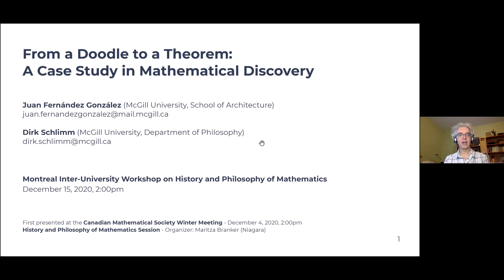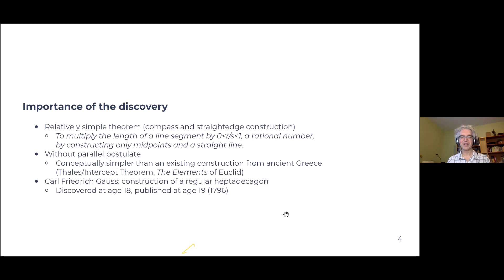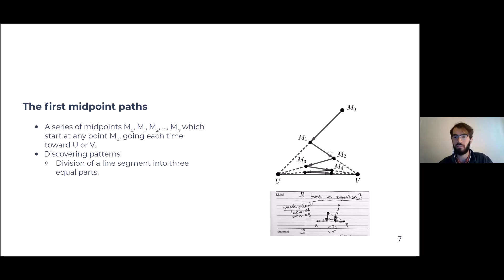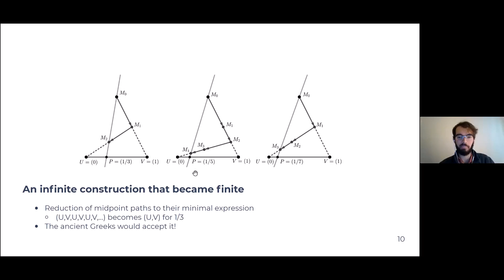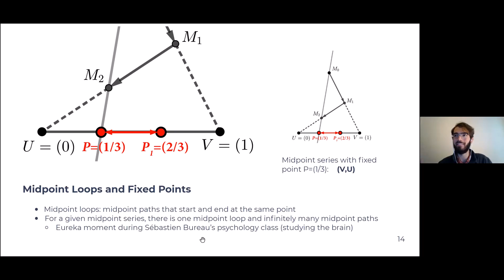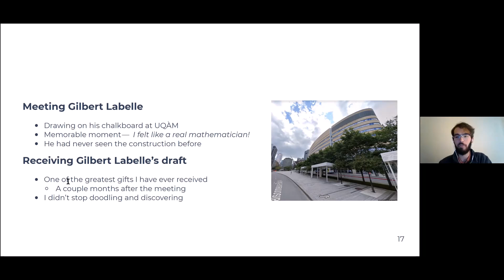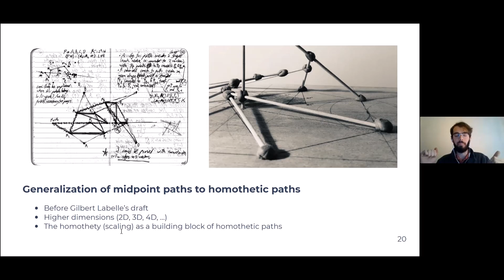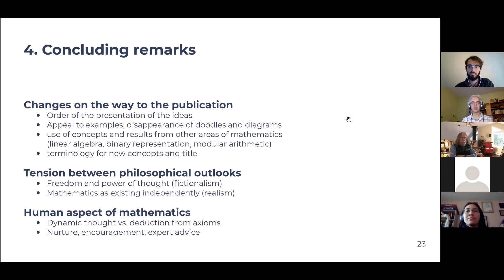From a Doodle to a Theorem: A Case Study in Mathematical Discovery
"From a Doodle to a Theorem: A Case Study in Mathematical Discovery"  presents the genesis of a theorem in geometry, the Midpoint Path Theorem, from the original idea to the published version. It makes it possible to multiply the length of a line segment by a rational number between 0 and 1 by constructing only midpoints and a straight line. This is conceptually simpler than an existing geometric construction from Antiquity (Thales Theorem/Intercept Theorem/Elements of Euclid) because it does not make use of the Parallel Postulate. It can be constructed with a compass and a straightedge.

The co-authors of the paper are Juan Fernández González (McGill University - School of Architecture) and Dirk Schlimm (McGill University - Department of Philosophy).

"From a Doodle to a Theorem: A Case Study in Mathematical Discovery" was first presented at the Canadian Mathematical Society's Winter Meeting (December 4, 2020), History and Philosophy of Mathematics Session, organized by Maritza Branker (Niagara). Subsequently, it was presented and recorded at the Montreal Inter-University Workshop on History and Philosophy of Mathematics, hosted by Dirk Schlimm (December 15, 2020).

The mathematical discovery was first published by the Bulletin AMQ of the Association Mathématique du Québec in 2016 as the article "Chemins homothétiques" (Homothetic Paths), authored by Juan Fernández González (while he was a Sciences, Lettres et Arts student at Collège Jean-de-Brébeuf), with the kind help of Gilbert Labelle (Emeritus Professor, UQÀM - Mathematics Department). See link [1] below.

Note about even denominators: We can always suppose that the fraction r/s is reduced and that s is odd. If s is even, the segment can be divided by 2 as many times as needed to obtain an odd s. (For example, if r/s=1/6, the segment is divided into two -by constructing its midpoint-  and point P belongs to the first half, which becomes the desired segment with r/s=1/3.) This is also given by the binary development of r/s. See link [1] below.

LINKS:
[1] Chemins homothétiques. Juan Fernández González. Bulletin AMQ, LVI, no. 2, pp. 36-50. (May 2016)
[2] CMS Winter Meeting. (2020)
[3] Montreal Inter-University Workshop on History and Philosophy of Mathematics. (2020)
[4] "From a Doodle to a Theorem: A Case Study in Mathematical Discovery" is currently undergoing a peer-review process at an open access journal. The link will be shared here when the publication is available.